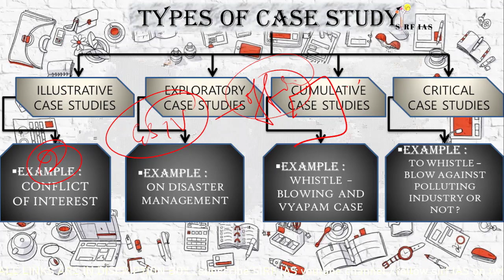CHAPTER 2 (Part-1) (LEXICON OF CASE-STUDY) OF LEXICON FOR ETHICS @sirfIAS 2023 edition